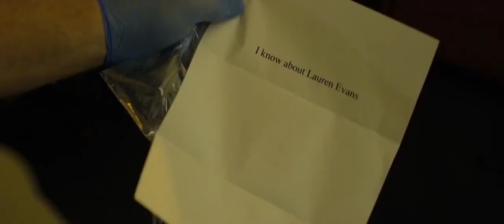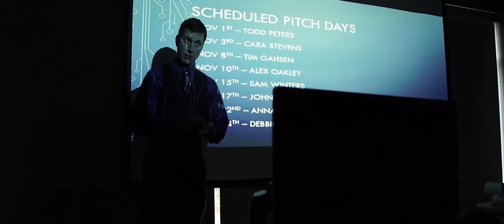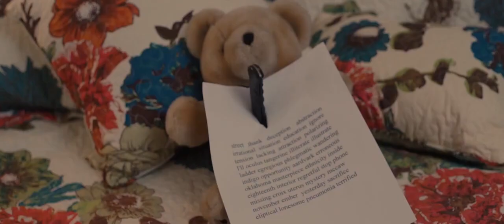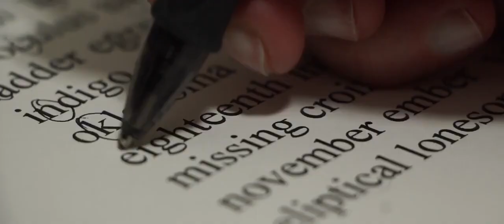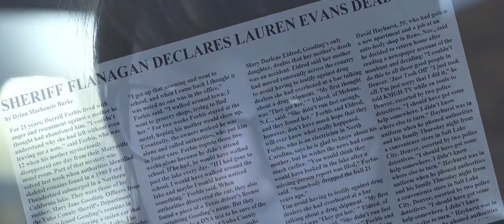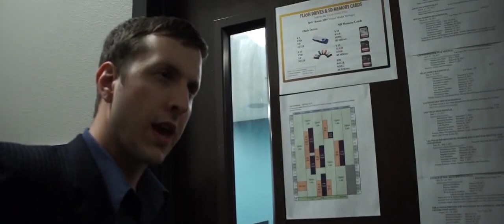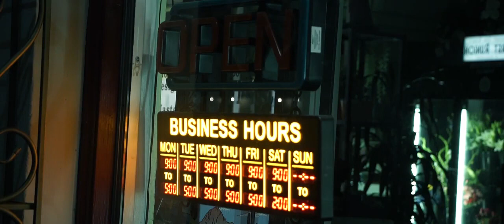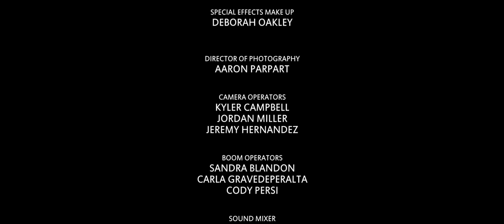They Come At Night Lifetime Movies